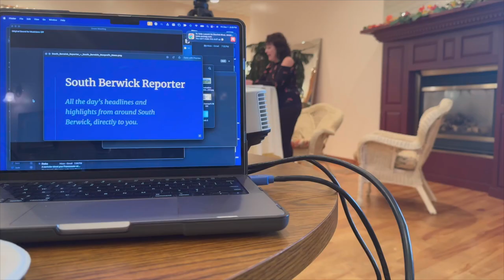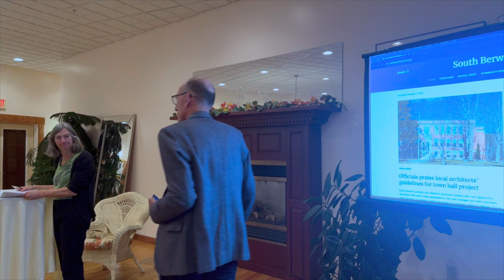South Berwick Reporter Web Launch Celebration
Web Launch Party for the new local newspaper, the South Berwick Reporter in South Berwick, Maine celebrating the rebirth of vital local journalism.